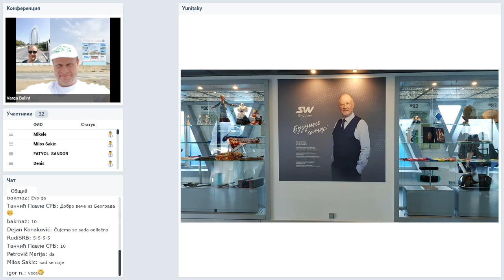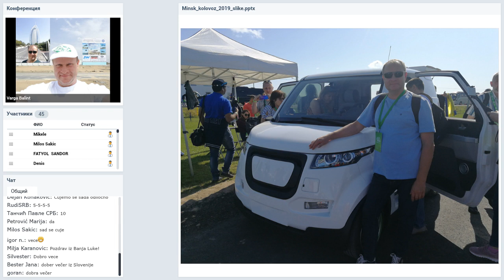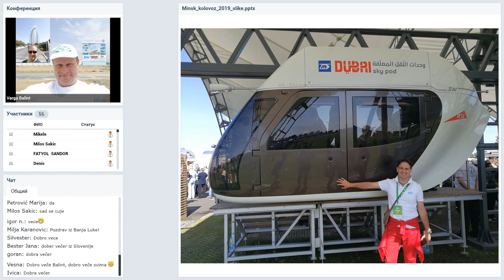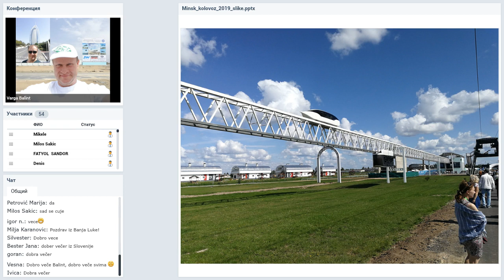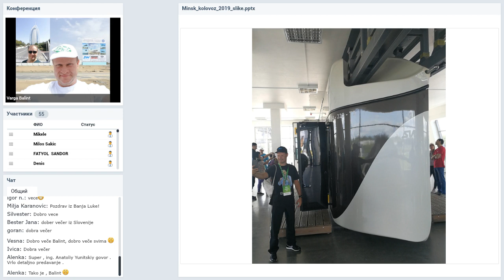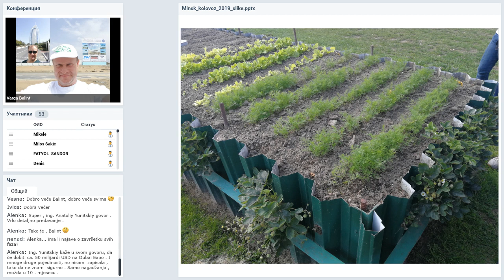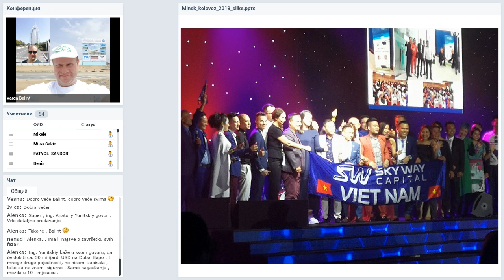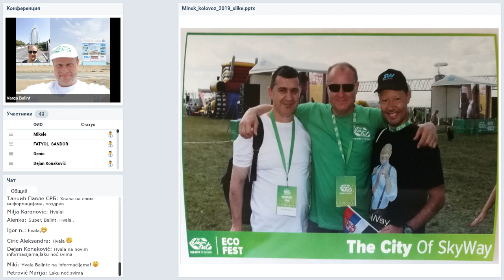Вебинар от 19.08.2019. SkyWay Projekt pojašnjenje i opće informacije. Хорватия.